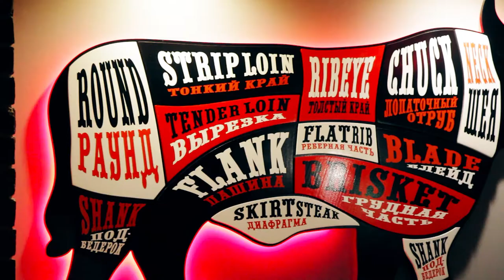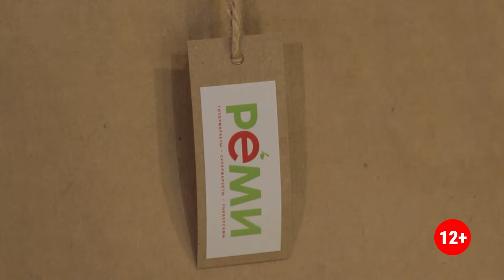8 ВКУСОВ / Солистка группы «Trio insight» - Сусанна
Чего общего у  приморской скоблянки и японского киберпанка? Ничего!!!😹Просто на этот раз главное блюдо программы мы готовили вместе с представительницей этого яркого жанра — солисткой группы «Trio insight» Сусанной @trio_insight . А секретами приготовления поделился шеф-повар ресторанов @syndicaterest и @port_cafevl Александр Клепиков.
Подробности — в новом выпуске!